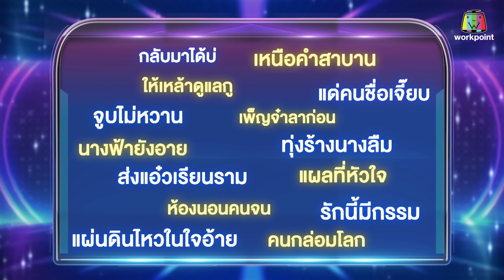ไมค์หมดหนี้ เสี่ยงโชค | นัน อนันต์ | 6 ต.ค. 65 Full EP